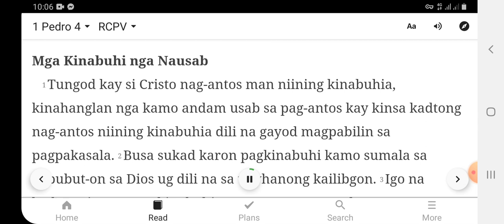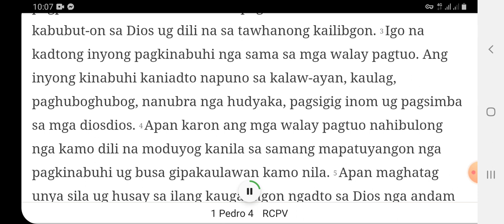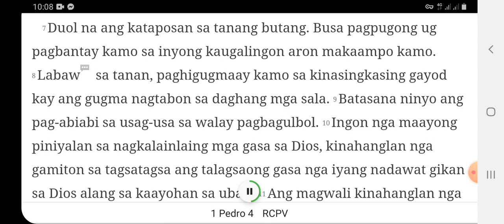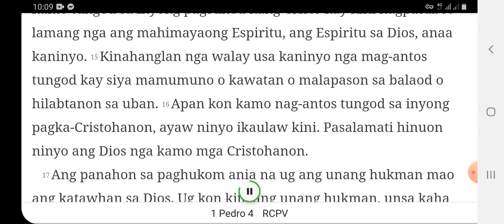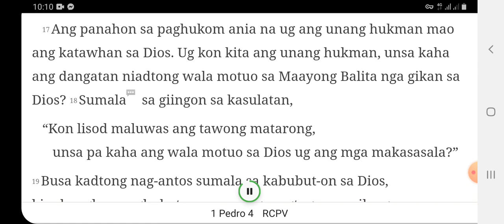1 Pedro 4: Cebuano / Visayan Version Bible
Ang pagbasa sa libro sa 1 Pedro / Peter
Bible translation : Maayong Balita Bibliya